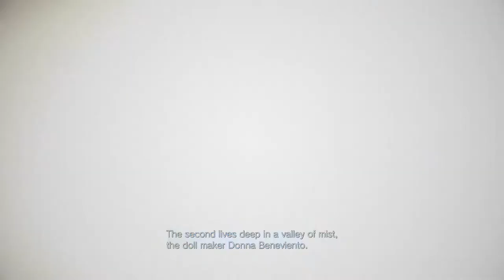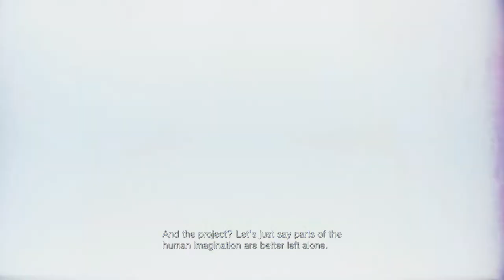Resident Evil Village Walkthrough Part 7 "Red Chimney House"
Resident Evil 8: Village Gameplay Walkthrough Part 7 includes Ethan searching the village for a way that leads to the house with the red chimney.

This walkthrough for Resident Evil 8: Village available on the PC, PlayStation 4, Xbox One, PlayStation 5 and Xbox Series X|S will include the Full Game, Story objectives, Side objectives, Collectibles, Cutscenes, Gameplay and Ending.

Resident Evil Village is a 2021 first-person survival horror game developed and published by Capcom. It is the sequel to Resident Evil 7: Biohazard (2017). Players control Ethan Winters, who is searching for his kidnapped daughter after a fateful encounter with Chris Redfield, and finds himself in a village filled with mutant creatures. While Village maintains the Resident Evil series' survival horror elements, the game adopts a more action-oriented gameplay style compared to its predecessor.